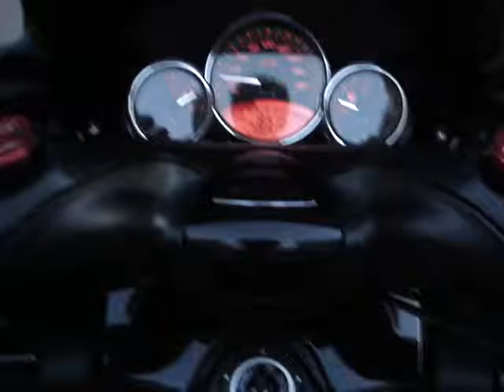primer paseo Tmax Juampi 2007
Juampi Tmax